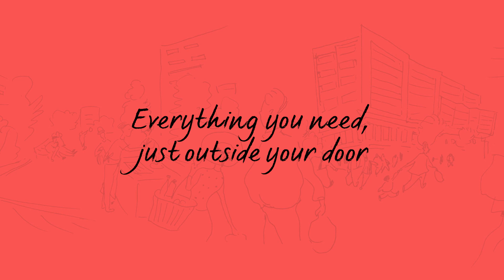The Village Cheltenham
1 & 2 Bedroom Apartments from $349,500
An iconic presence on the corner of Nepean Highway and Park Road Cheltenham, The Village boasts an unmatched location that combines walk-everywhere convenience and pure Bayside appeal. The Village is a vibrant oasis within an urbane environment full of personality, diversity and energy.

At The Village, all the essentials are right outside your door. The shopping, services and convenience of Charman Road — the heart of Cheltenham is a mere 100m away. The renowned Westfield Southland shopping centre, home to more than 400 stores and services, is only 600m from your new home.

Whether by car or by train, half an hour to the city makes for an easy commute. Cheltenham train station is only 200m away, and direct access to Nepean Highway means you're free to get in the car and go — anywhere, anytime.

The Village's stylish designs include single-bedroom apartments, two-bedroom apartments with a single bathroom, or two bedrooms with two bathrooms. Versatile kitchens and bathrooms, available in light and dark colour schemes, are designed for comfort. Living rooms feature expansive and eye-catching cosmopolitan views. Bedrooms full of ample space let you spread out, while built-in robes make it easy to keep neat.

Your private balcony or terrace will have you yearning to entertain alfresco or simply relax in the fresh air. Whether looking out over The Village Common or taking in breathtaking views of Melbourne, you'll enjoy the open sky in a style that meshes with your own unique flair.